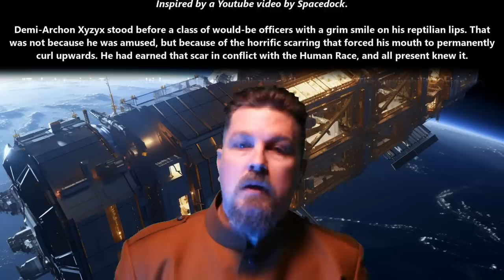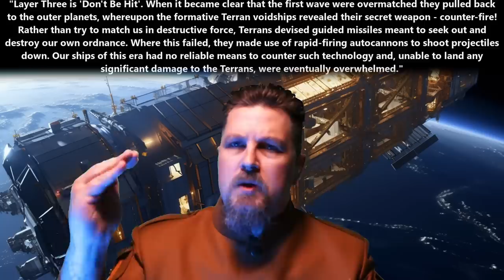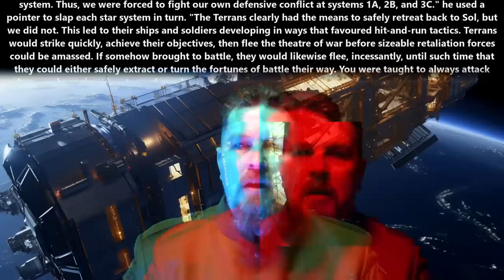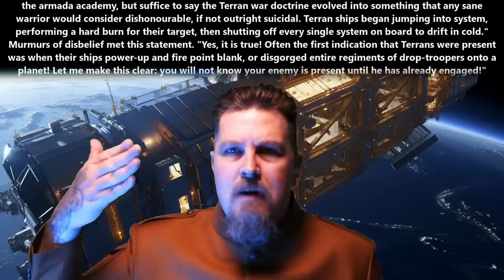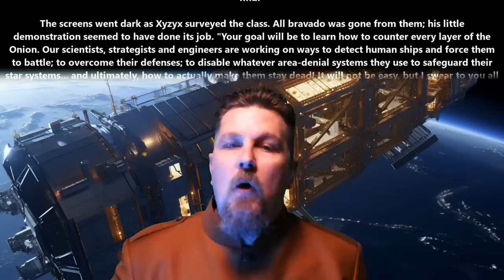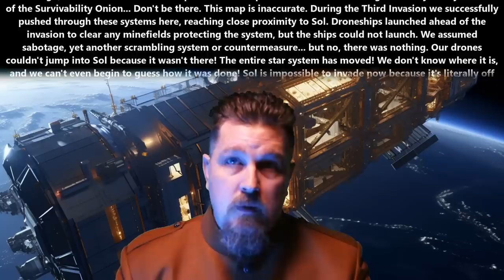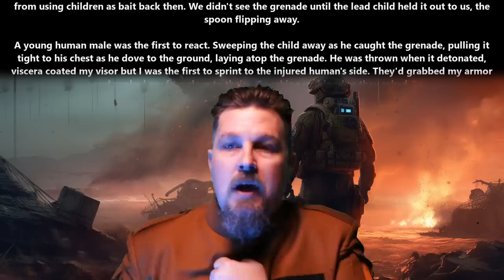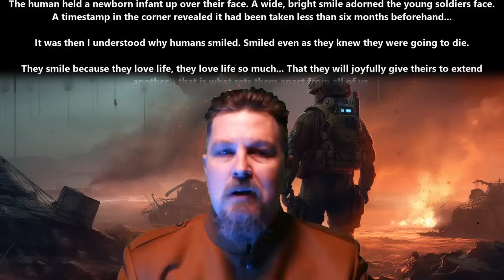HFY Story: The Terran Survivability Onion & Humanity's bloody smile |2161~Deathworld, War and Humans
{TimeStamps}
00:00 Intro
00:09 The Terran Survivability Onion
10:14 Humanity's bloody smile

Thank you to Tier 4 and 5 Patreons and Channel Members:
Ágoston Szabó
Alexander Traw
AmbroseKTal
angry t1t5
AustisticAlaskan
B-Robbo
Brian Means
Bryan Hanley
bushmaster177
Cam Maxwell
Casper Arnholtz
David Lemons
DoomSnek
Dr. Joy
Dragzoon W.R.E
DrakeBear
E-Machine-O :l
Edward Stroupe
ghost347 X
H-Town_F2
Ithilia
Jacobson_exe
John McGee
john silva
John Smith
Kage Forest
Killer Inviting
LanScaper
Lord Azrekahl
MrBishop077
OakField
peepsi
Quantem Wensday
Robothaus
theodine orkster
Thirg
tommygun1119
Trevor Smith
William Howard